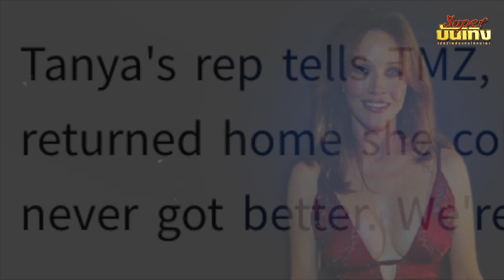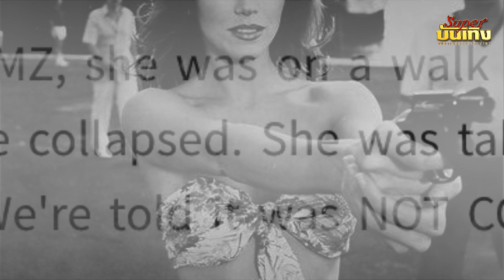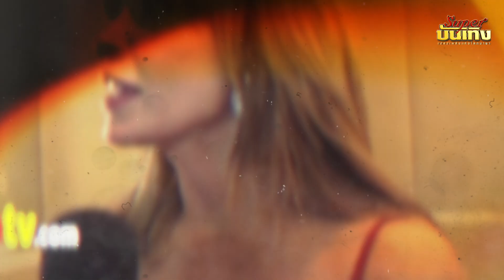"ทันย่า โรเบิร์ตส์" อดีต "สาวบอนด์" และ "นางฟ้าชาร์ลี" เสียชีวิตแล้ว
อดีตสาว "บอนด์" และนางเอกหนังคัลท์ดัง ๆ แห่งยุค 80s "ทันย่า โรเบิร์ตส์" ได้เสียชีวิตลงแล้วด้วยวัย 65 ปี หลังล้มป่วยลงเมื่อช่วงคริสต์มาส และอาการทรุดลงเรื่อย ๆ จนจากไปในที่สุด
โดยคนใกล้ชิดของ ทันย่า โรเบิร์ตส์ ได้ให้ข่าวกับ TMZ ว่าเมื่อปลายเดือนก่อน ทันย่า โรเบิร์ตส์ เกิดอาการเป็นเป็นลมหลังไปเดินเล่นกับสุนัขในช่วงคริสต์มัส และอาการก็หนักจนต้องนำตัวส่งโรงพยาบาล เพื่อเข้ารับการรักษาอย่างเร่งด่วน
ข่าวบอกว่าดาราวัย 65 ปี ต้องใช้เครื่องช่วยหายใจยื้อชีวิต แต่อาการก็ไม่ดีขึ้นเลย จนในที่สุด ทันย่า โรเบิร์ตส์ ได้เสียชีวิตลงด้วยวัย 65 ปี เมื่อวันที่ 3 ม.ค. ตามเวลาท้องถิ่นของลอสแอนเจลิส
สาเหตุเกิดจากอะไร??